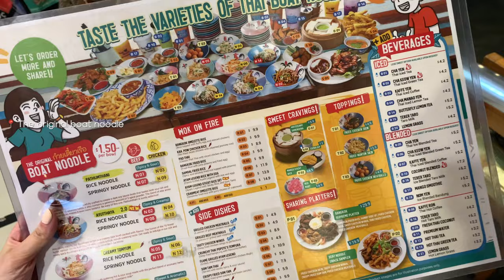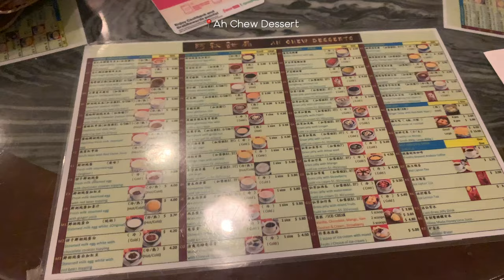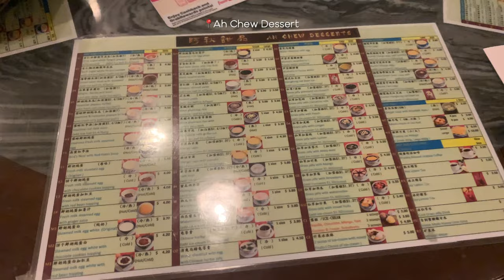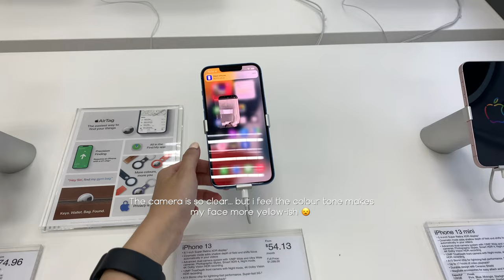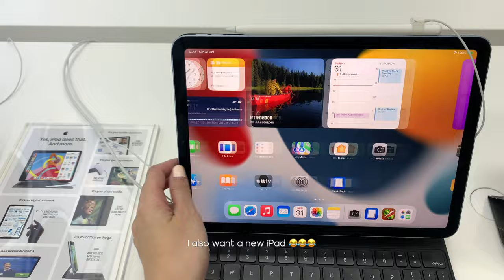Vlog: chilling at rooftop cafe, eating thai boat noodles, kyoto sushi | daily life in singapore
An ordinary and realistic weekend in my life as an office worker living in singapore - a working adult vlog.

My timestamps are for food only ~ what i eat in a week:
00:00 - intro
00:58 - original thai boat noodles
02:59 - rumi rooftop cafe
03:59 - ah chew chinese dessert
05:45 - chojiro kyoto-style sushi
08:17 - mei heong yuen chinese dessert
10:18 - monster japanese curry rice
11:01 - starbucks pumpkin spice cold brew
12:08 - haagen-dazs ice-cream

Vlog record: 29 to 31 Oct 2021 (fri to sun)
Filmed with: iphone XS max